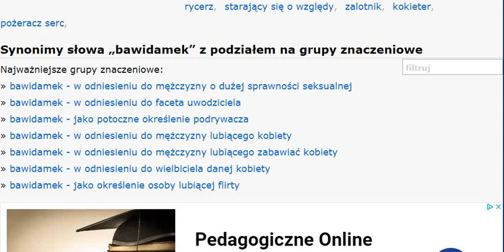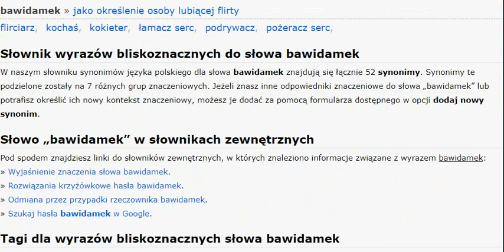Синоніми польського слова bawidamek